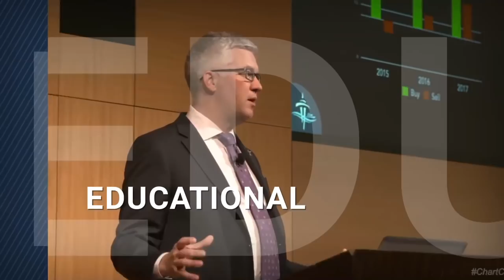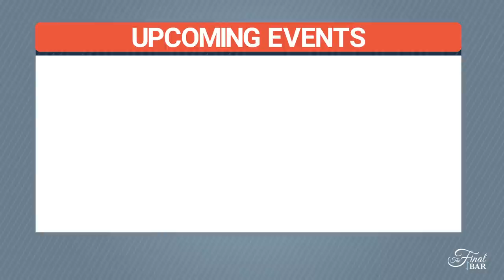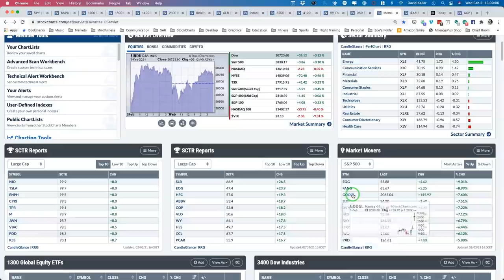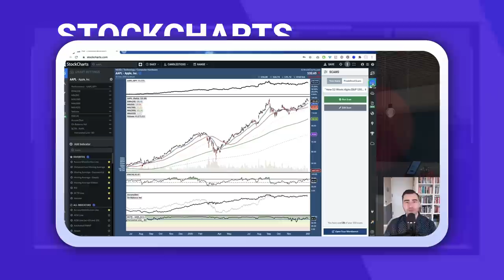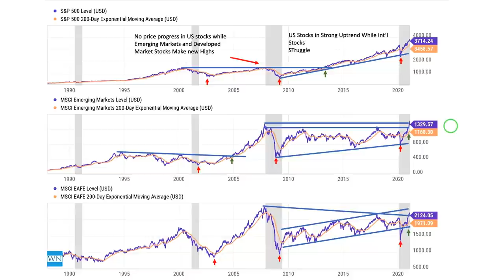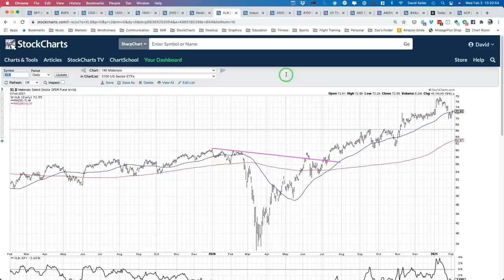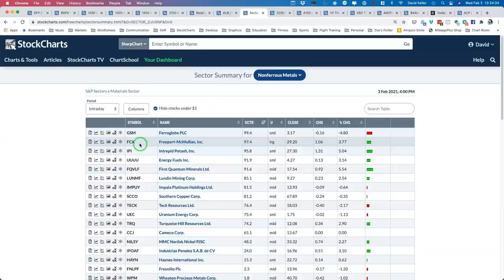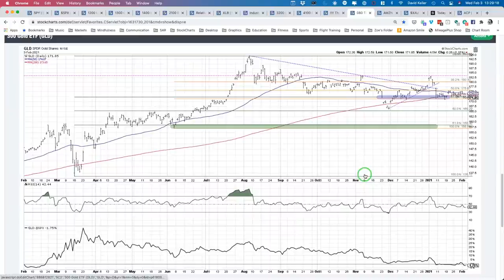Commodities Strengthen as Rates Rise | David Keller, CMT | The Final Bar (02.03.21)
Guest Louis Llanes, CMT of Wealthnet Investments relates US vs. global stocks and the impact of a weaker dollar.  Host David Keller, CMT conducts a deep dive in the Materials sector and highlights one stock setting up well for further upside.

Market Recap - 2:56
Louis Llanes - 12:37
Sector Deep Dive - 20:04
3 in 3 - 28:14